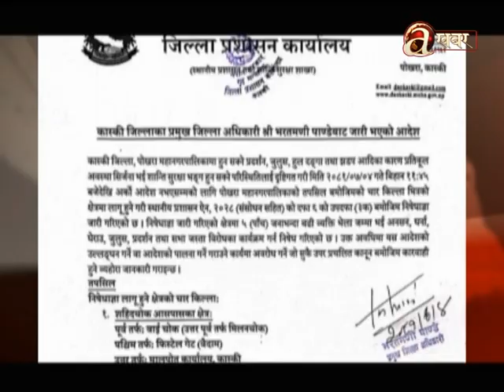कास्कीको शहीद चोक र गैह्रापाटन क्षेत्रलाई निषेधित क्षेत्र घोषणा